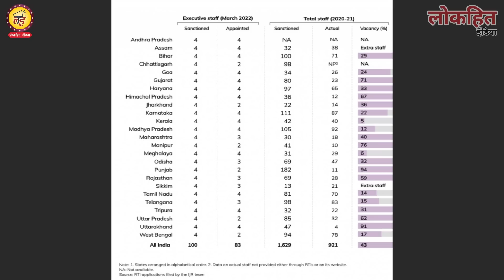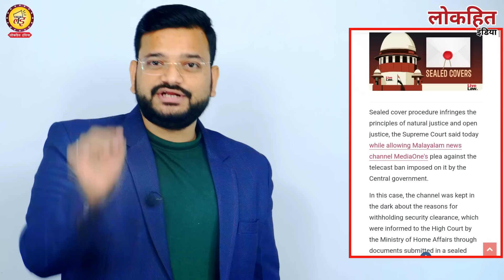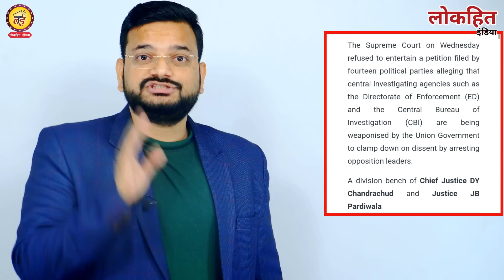आज तो CJI DY Chandrachud ने मोदी सरकार की खटिया खड़ी कर दी, supremecourt Chief Justice latest news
Lokhit India: CJI DY Chandrachud ने आज तो मोदी सरकार की खटिया खड़ी कर दी, Supreme Court Chief Justice latest news PM Modi   आप सभी से अनुरोध है कि वीडियो को पूरा देखें और अपनी राय कमेंट बॉक्स में जरूर लिखें हमसे जुड़ने के लिए बहुत-बहुत धन्यवाद जय हिंद...
अंबुज कुमार के नए फेसबुक पेज पर जुड़ने के लिए यहां क्लिक करें

लोकहित इंडिया की आर्थिक मदद के लिए इस UPI का प्रयोग करें 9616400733@paytm